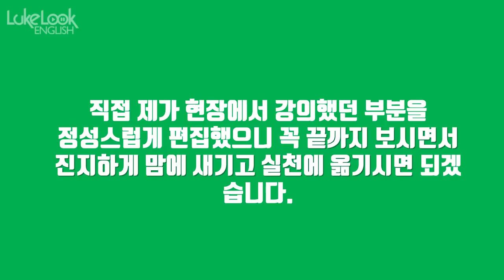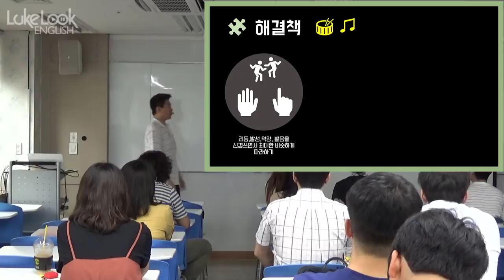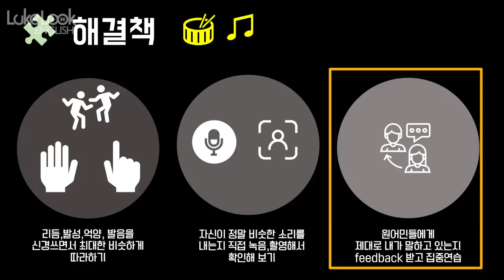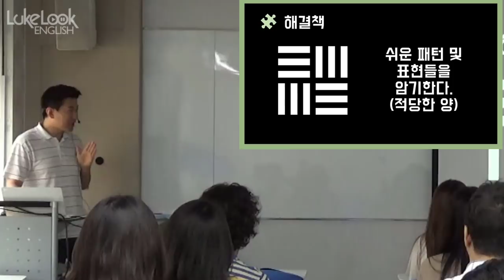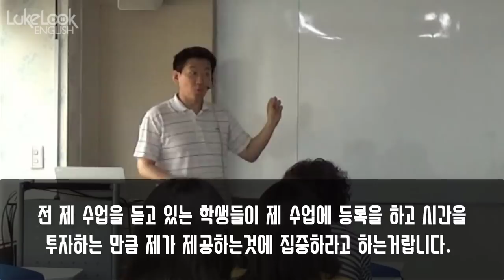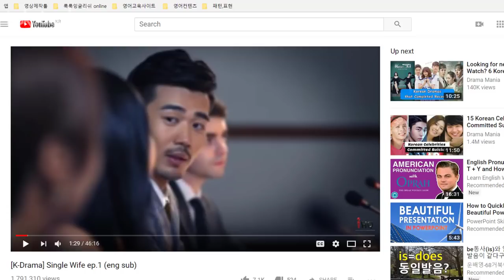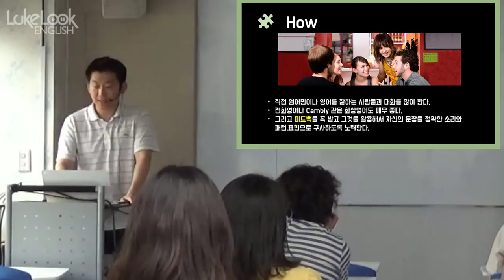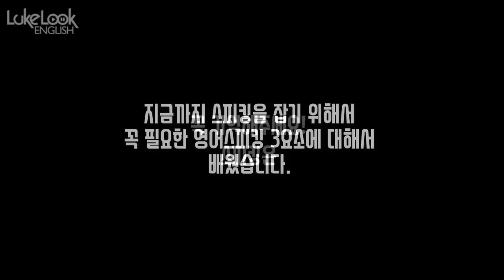★영어스피킹 잘하고 싶은 분은 필수시청 | 영어스피킹 3요소 | 룩룩잉글리쉬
▼ ▽ 이 에피소드는 영어스피킹을 하는데 있어서 가장 중요한 3개의 포인트를 직접 현장에서 강의한 자료를 공유합니다. 영어스피킹의 가장 기본은 바로 소리+패턴+스스로 영어로 생각해서 문장만들기 연습입니다. 이 부분에 대한 것이 꾸준하게 되지 않고는 유창하게 영어스피킹하는 길은 요원합니다. 이방법을 통해서 진정한 영어를 유창하게 말하는 여러분을 기대해봅니다.

많은 영어공부법 및 유학, 이민 팁들...경제,사회,정치,문화,연예 등등 제가 직접 영상을 시청하고 도움이 될만한 부분을 영상으로 정리합니다. 지속적으로 한다면 정말 큰 도움이 될것을 확신드려요.

꼭 Youtube 영상도 구독하시고 원하는 컨텐츠가 있다면 편안하게 답글로 달아주세요! :-)